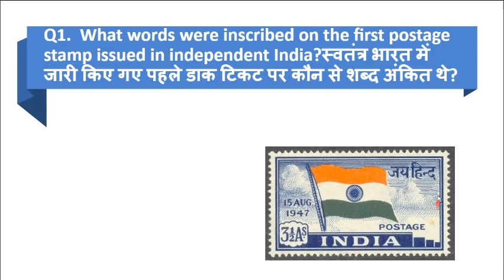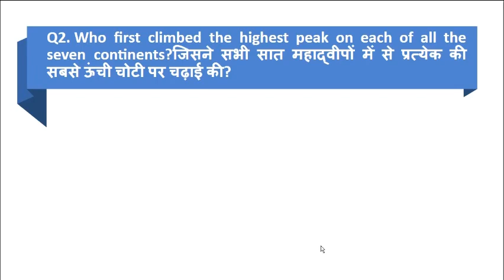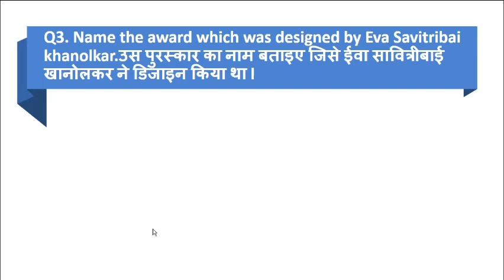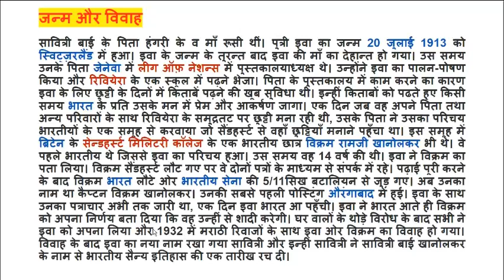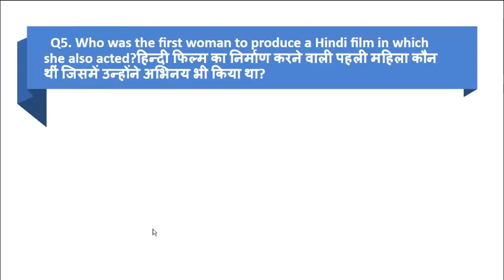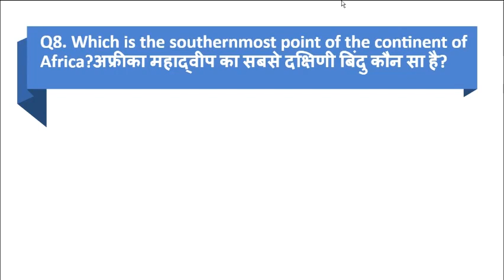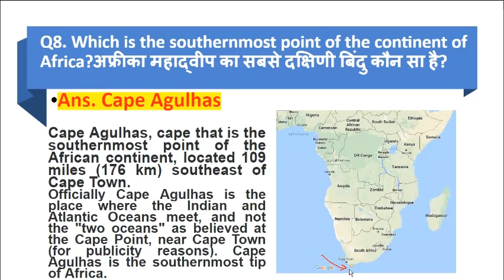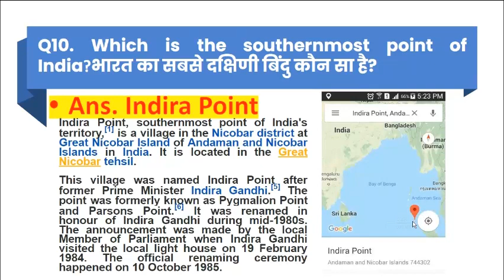Kon Honaar Crorepati l 10 GK Questions And Answers l KBC Marathi PI Round l Check Your KHC Knowledge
Topic : Kon Honaar Crorepati l 10 GK Questions And Answers l KBC Marathi PI Round l Check Your KHC Knowledge